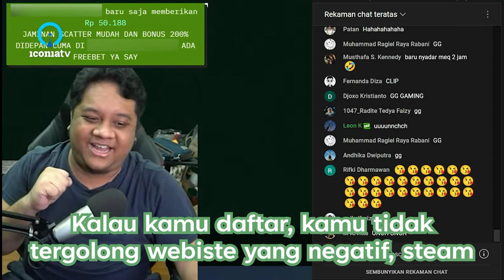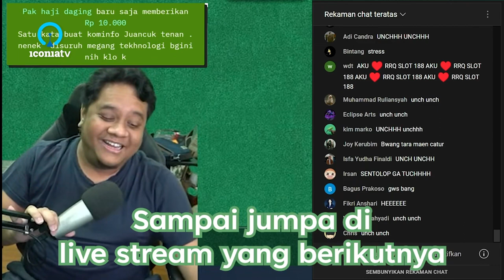Tara Arts Clip: Miaw Aug x Windah x Tara Arts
Sumber: 02:27:21